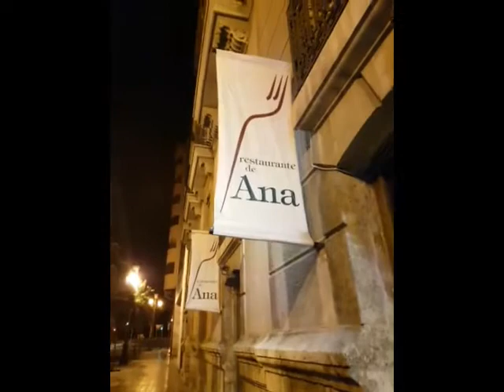* Sjakies Bird Song piano Chil Jack333333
also you tube cheating with points also you tube cheating with points you tube quickly puts ads for the music a bit underhanded